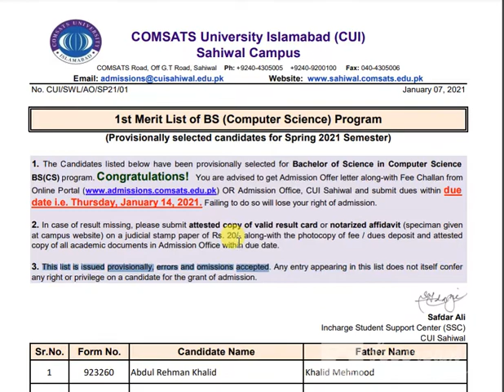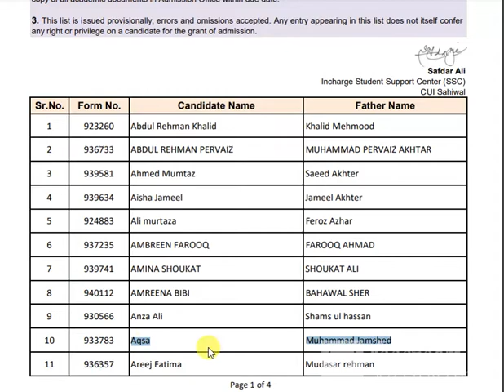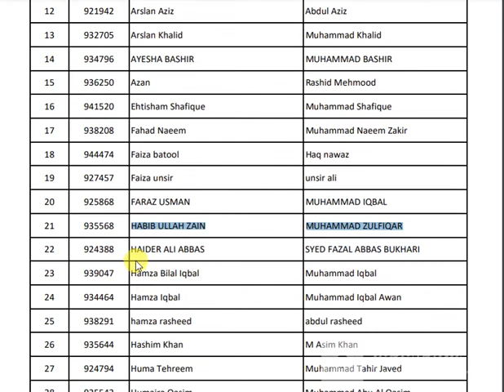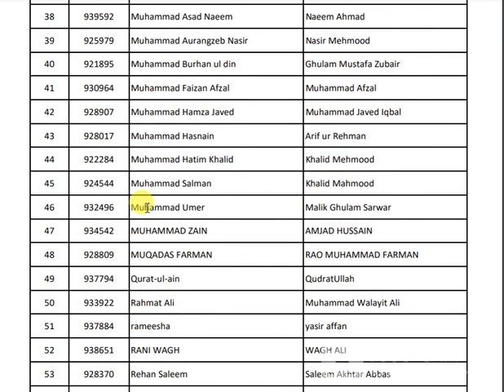COMSATS 1st Merit List of BS (Computer Science) Program COMSATS University Islamabad (CUI)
COMSATS University Islamabad (CUI)